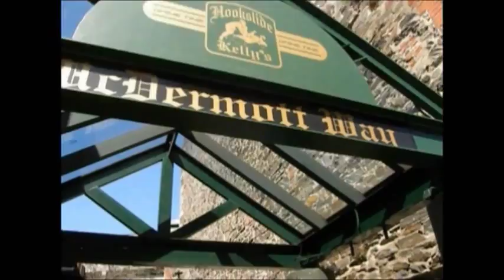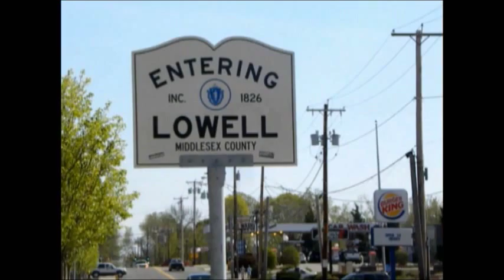BOXING 24/7: LOWELL EDITION JOE MCCREEDY AND SEAN EKLUND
SHORT DOCUMENTARY FEATURING LOWELL'S OWN JOE MCCREEDY AND SEAN EKLUND